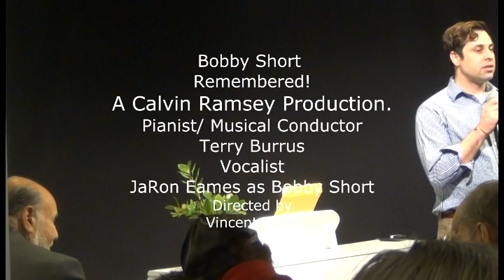Remembering Bobby Short-2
Playwright Calvin Ramsey - Producer
Vincent Scott- Director
Musical Conductor- Pianist Terry Burrus
JaRon Eames as Bobby Short. remembering the great & classy
King of Cafe Society NYC.
Special guest Sax, Markus Holkko
Correction,, I did not perform on the QE2
I did Mr.B on another ship.
also. speaking of Mr. B.
Songs include.
Dearly Beloved
#2 Day In Day Out.
#3 Autumn Leaves
4Blues In The Night
5Days of Wine and Roses
6Satin Doll
7Moon RIver
8I Thought About You
9Too Marvelous for words
10Blues-, every day I Have The Blues-Shake Rattle & Roll